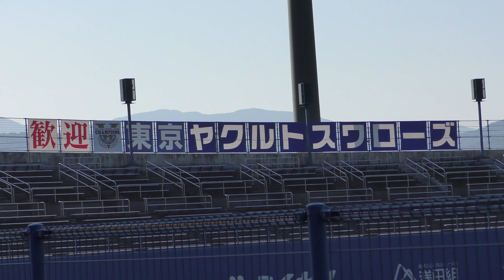【２０２２秋季キャンプ】東京ヤクルトスワローズ シートノック ！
２０２２／１１／８　坊ちゃんスタジアム